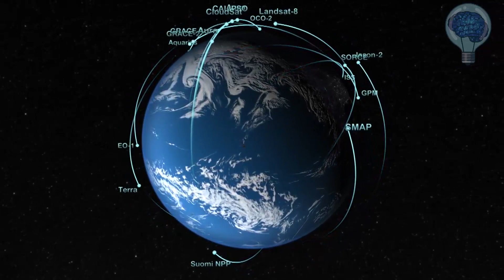Um novo modelo de previsão garante melhor previsão do gelo do mar Ártico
A extensão do gelo do mar ártico muda e flui com as estações. Durante os meses de verão, o gelo derrete e a borda retrocede para o norte, geralmente atingindo seu mínimo anual em algum momento em setembro. A extensão do gelo é moldada por muitos fatores, incluindo temperaturas mais quentes, tempestades e mudanças no oceano.

O gelo marinho desempenha um papel importante na manutenção da temperatura terrestre, de modo a prever como a extensão do gelo pode mudar ajuda-nos a compreender o aquecimento do planeta.

Canal no YouTube: Você tá de brincadeira, né? ;)